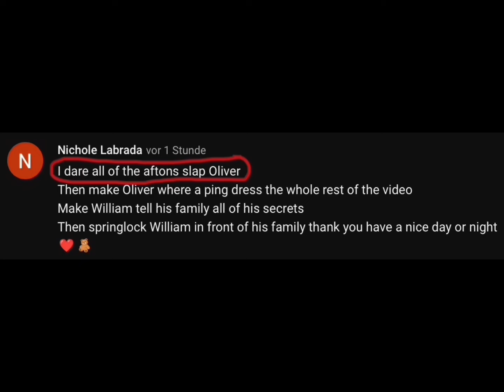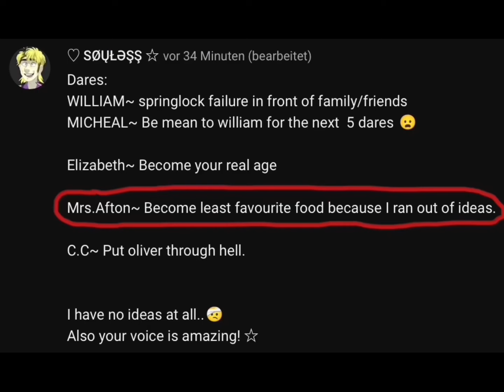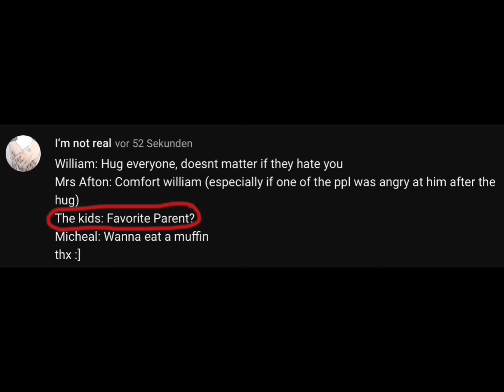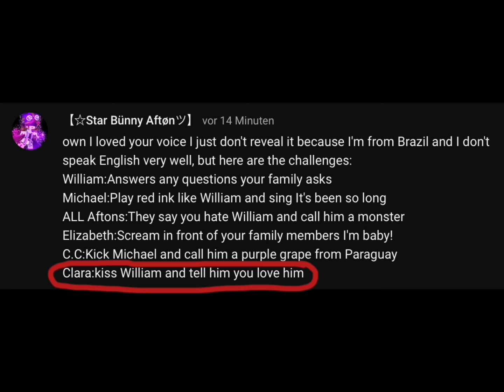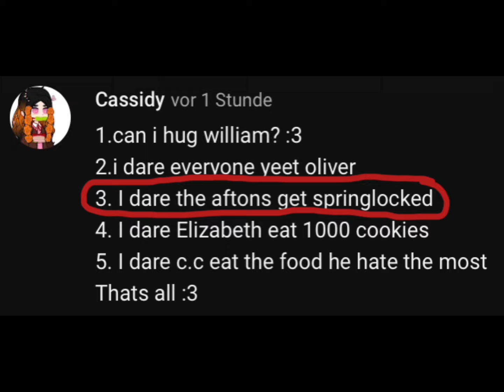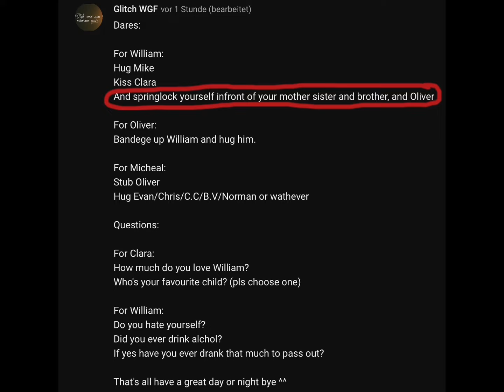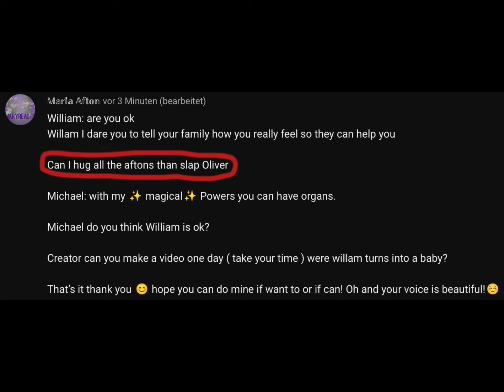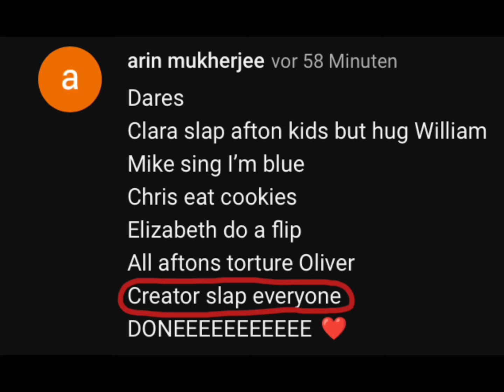Aftons do your dares/answer your questions| FNAF